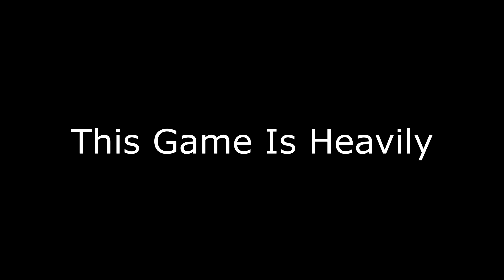Assassins Creed Valhalla Ep 95